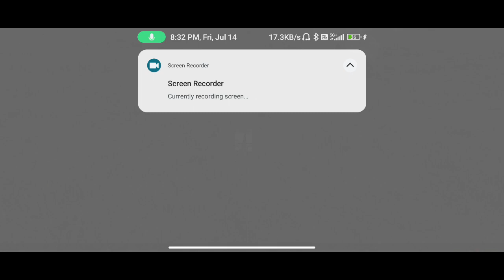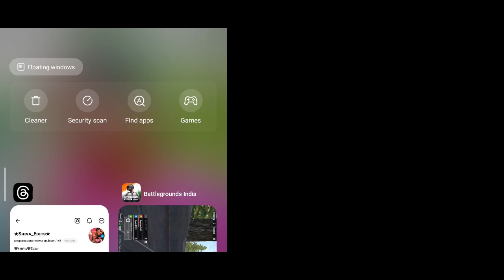bgmi bgmigameplay bgmihighlights bgmishorts